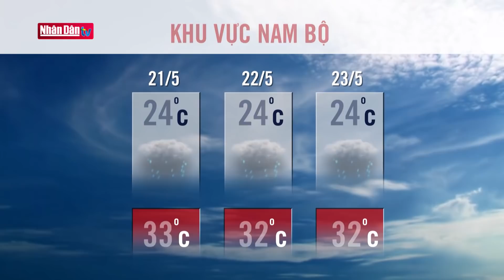Dự báo thời tiết hôm nay mới nhất ngày 21/5 | Dự báo thời tiết 3 ngày tới